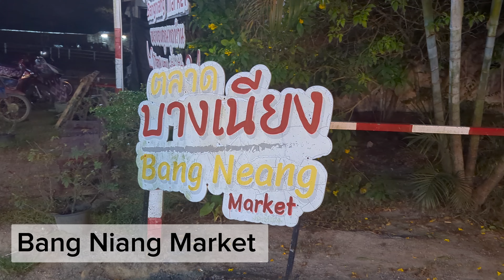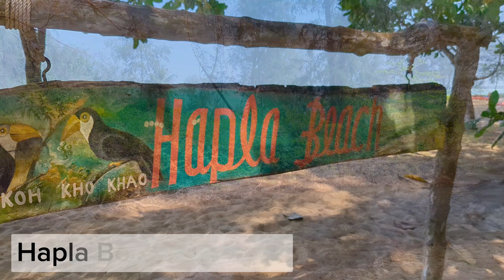Unvergesslicher Thailand-Urlaub: Khao Lak, Khao Sok, Kho Kho Khao & Phuket | Reiseerlebnisse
Begleitet uns auf eine faszinierende Reise durch einige der schönsten Orte Thailands! In diesem Video entdecken wir die versteckten Juwelen und atemberaubenden Landschaften von Khao Lak, Khao Sok, Koh Kho Khao und Phuket.

Khao Lak: Unsere Reise beginnt in Khao Lak, einem Paradies für Naturliebhaber und Strandliebhaber gleichermaßen. Unsere Unterkunft Casacool liegt Zentral, ist sauber und günstig und die Gastfreundlichkeit unschlagbar.
Wir erkunden 3 bekannte Strände, besuchen das Khao Lak Elephant Sanctuary und das Sea Turtle Conservation.
Wer sich tattoowieren lassen möchte wird in Khao Lak auch fündig. Aber Vorsicht: Qualitativ gibt es große Unterschiede.
Ich habe mich über zahlreiche Studios informiert und bin mit Mikes Tattoo Studio und meinem Bamboo Tattoo mehr als zufrieden.

Khao Sok Nationalpark: Weiter geht es in den Khao Sok Nationalpark, der für seine üppigen Regenwälder, majestätischen Kalksteinfelsen und den atemberaubenden Cheow Lan See bekannt ist. Unsere Unterkunft All Times Pool Villa liegt sehr nah am Pier. Hier unternehmen wir eine spannende Bootstour und entdecken die reiche spektakuläre Flora der Region.

Koh Kho Khao: Auf der idyllischen Insel Koh Kho Khao erwartet uns Ruhe und Entspannung im Hotel The Sunset Beach Resort. Wir genießen die einsamen Strände und wundervollen Sonnenuntergänge.

Phuket: Unser letztes Ziel ist die lebhafte Insel Phuket. Unsere Unterkunft T-Villa liegt am Flughafen. Wir erkunden nur einen kleinen Teil der großen Insel. Es ist sehr hektisch und touristisch. Die Insel ist ganz schön aber definitiv nichts für uns.

Kommt mit auf dieses unvergessliche Abenteuer und erlebt die Vielfalt und Schönheit Thailands!

Mein Video-Equipment:
Handy zum filmen

Lied: Janji & Johnning – Nostalgia [NCS-Veröffentlichung]

Lied: JVNA – Taking It Slow [NCS-Veröffentlichung]

Lied: Janji – Heroes Tonight (feat. Johnning) [NCS-Veröffentlichung]

Lied: Cartoon, Jéja – On & On (feat. Daniel Levi) [NCS-Veröffentlichung]